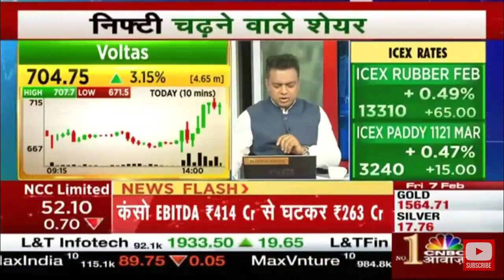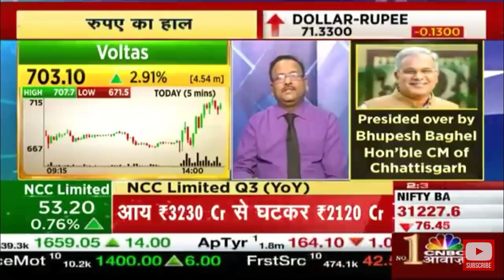Summer Season picks "Symphony" Vs "Voltas & Whirlpool"